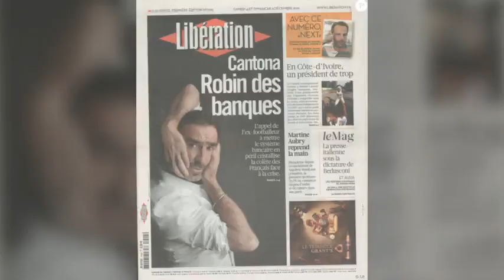Cantona ose le nu en une de "Elle", pas sa femme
Eric Cantona pose nu en couverture du magazine "Elle" à paraître ce vendredi en compagnie de sa femme l'actrice Rachida Brakni. L'enfant terrible du foot, adulé des Anglais, est connu pour ses coups de gueule et ses prises de position. Mais Eric Cantona n'avait pas encore osé le nu ni évoquer à ce point sa vie intime. C'est chose faite pour le numéro spécial couple de "Elle" qui célèbre  les "13 ans de passion" de ce duo inséparable à la ville comme au travail. Eric Cantona est à l'affiche de "Victor", une pièce de théâtre mise en scène par... Rachida Brakni.